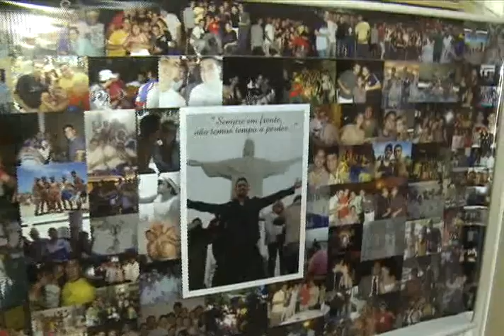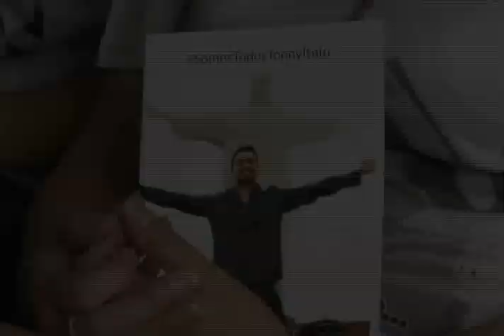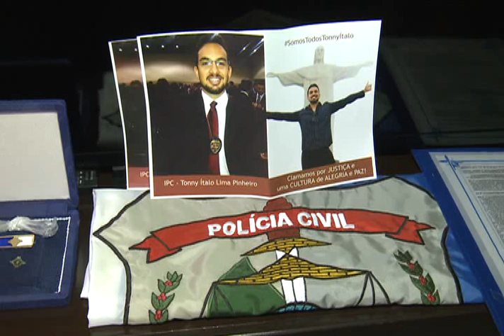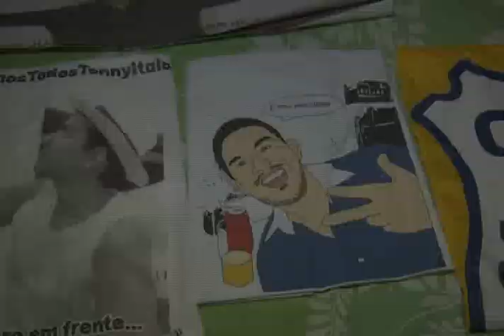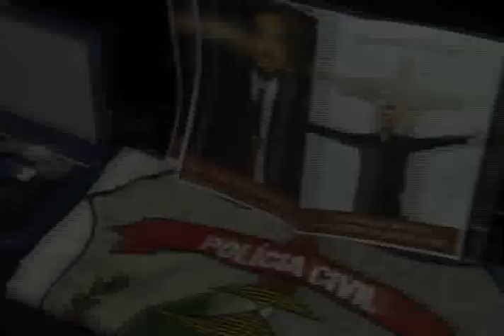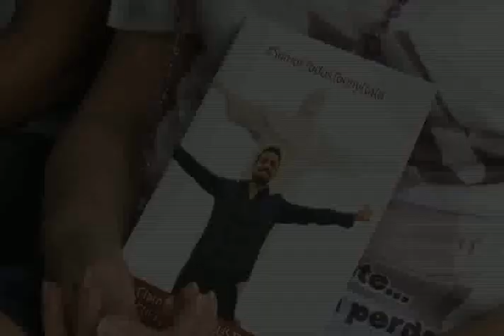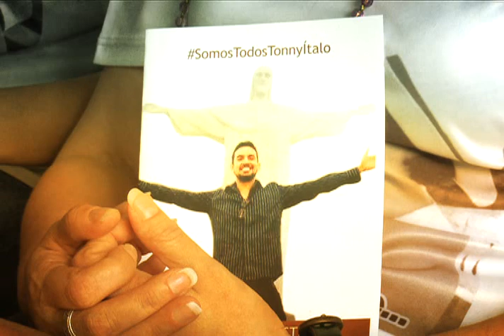da Matéria: "Mãe de Policial Civil Assassinado quebra o Silêncio" ღ INSTITUTO TONNY ÍTALO - InsTI!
A PAZ É ATIVA! assim, SomosTodesTonnyÍtalo por Justiça, Alegria e Paz! ☼¸.•*¨✿
INSTITUTO TONNY ÍTALO - Projeto Social desenhado com muito amor e a participação de seu grupo de amizades, familiares, colegas de trabalho, de copo e de cruz! ღ a partir de seu Sonho de um Espaço Justo, em breve no seu próprio Site (institutotonnyitalo.org), todas as informações de como participar e fazer a diferença na vida de alguém, e em sua própria vida, com Arte, Criatividade, Justiça, Saúde, Harmonia, Esperança, Solidariedade e Generosidade! Claro, com muita Alegria, sua marca registrada.
Afinal, ‪ #‎SomosTodosTonnyÍtalo ‬‬por Justiça, Alegria e Paz!
“Sempre em frente. Não temos tempo a perder...”
Quem é Tonny Ítalo? ↓ Nota à Sociedade ↓
Tonny Ítalo – Comunicações, Psicografias, Psicofonias e Nota à Sociedade, no - Tonny Ítalo Lima Pinheiro - Amor eterno; saudade infinda - diário de homenagens, carinho, agradecimento, solidariedade... → no Blog Ser ¡Voz!
Não esqueçamos: "A fé sem obras é morta em si mesma. A vida feliz é o exercício da prática do bem."
Não esqueçamos: "Porque quando estou fraco então sou forte.” (2 Cor 12:9-10)

Matéria que foi ao ar pela TV Cidade/Record, dia 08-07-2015: "Mãe de Policial Civil Assassinado Quebra o Silêncio"